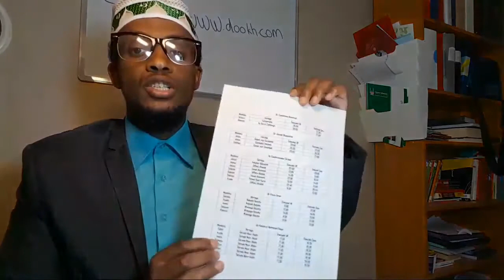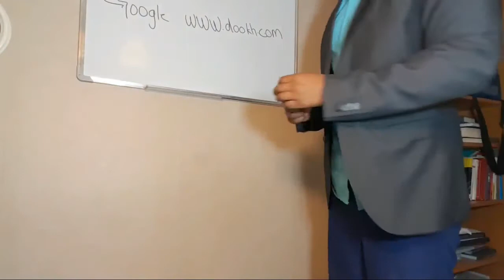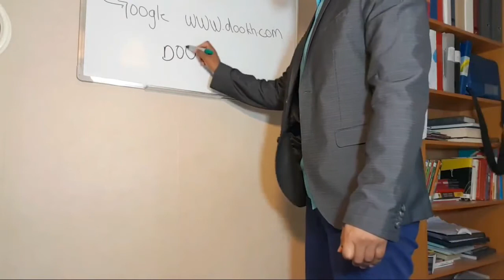Barnaamijka Dookh.com Iyo Waraysi Culumada--by Sh.Abdulaziz Oogle